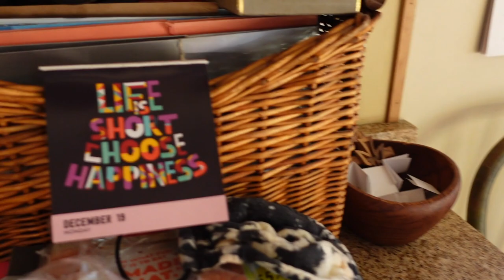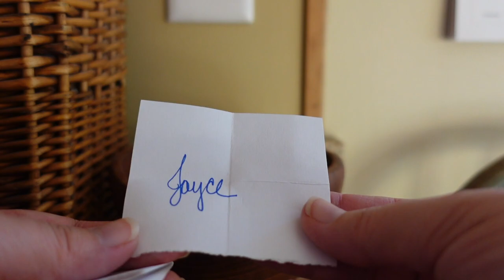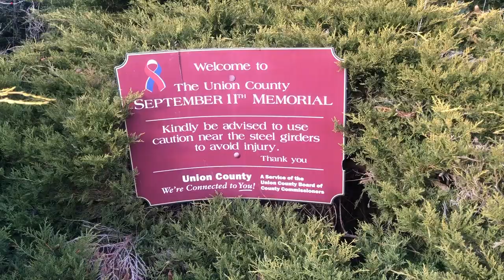Knitting Podcast || Advents Update || Tip Time: Ribbing & Joining in the round || Vlogmas Day 20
Vlogmas Episode .. where I show the beautiful day 20 yarns from Chelsea yarns, Vida Lifestyle NY and Suburban Stitcher. Tip Time is back! Today I am talking about joining in the round for hats and how I keep my ribbing nice and tidy. I am very excited to be bringing you all that I do (and don’t do) during the next few weeks!

My website is I am so excited to have another place to sell my patterns and merchandise and keep you up to date on what I am up to.